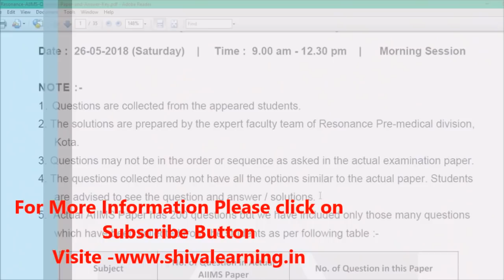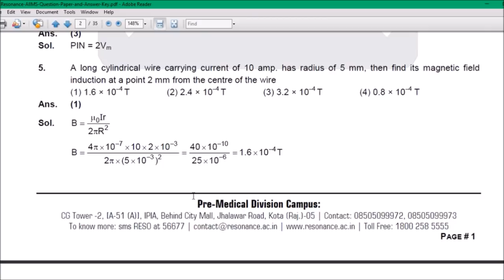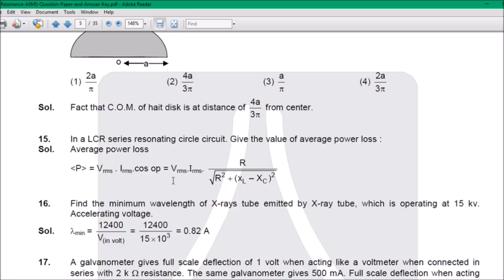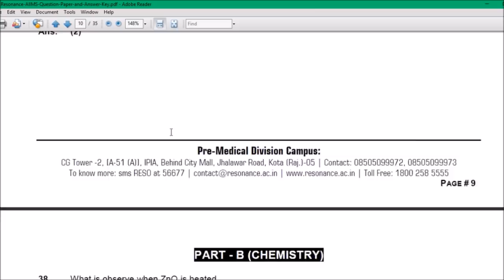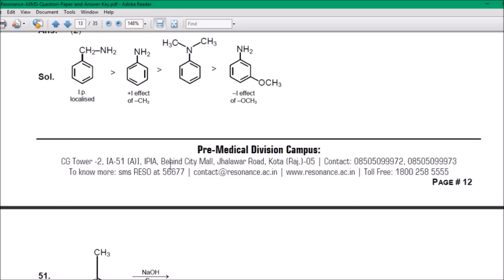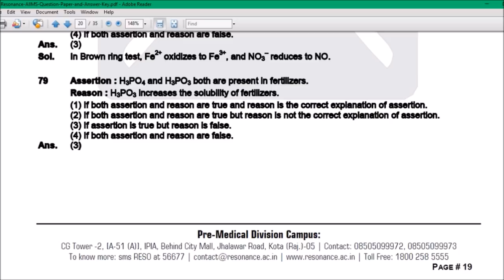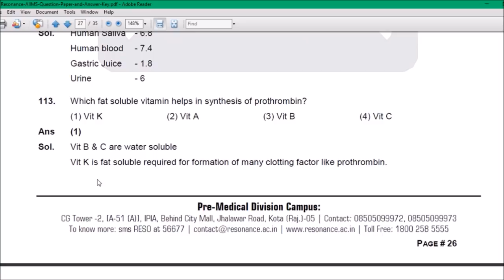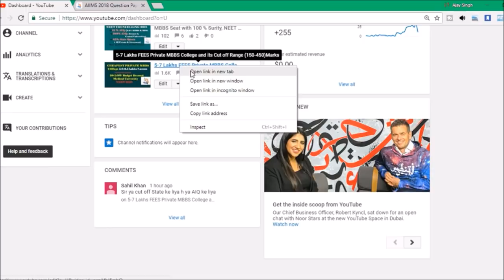* AIIMS Answer Key With Solution , Paper wise *